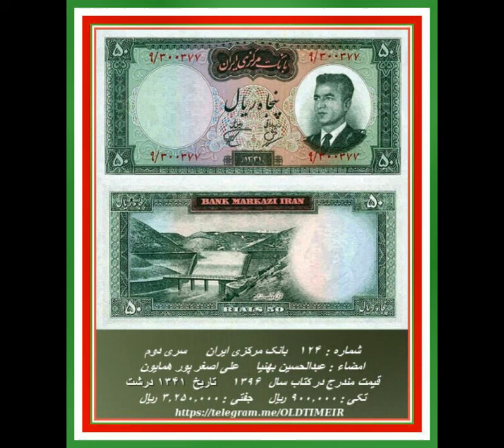Title : بانک مرکزی ایران : محمدرضا شاه پهلوی : سری دوم : قیمت اسکناس در کتاب سال 1396